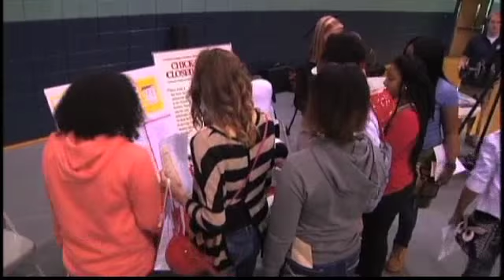College and Career Day - Oxford Middle School